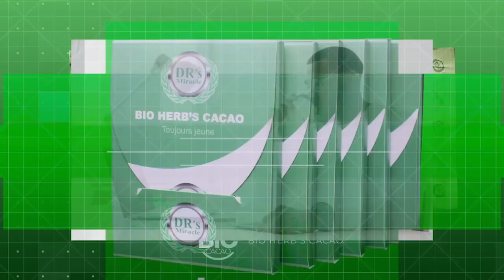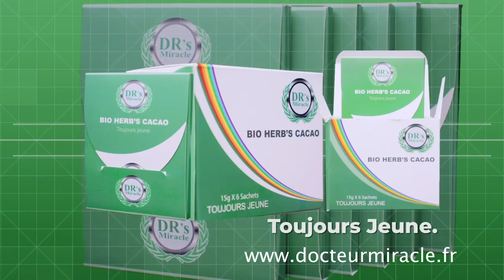LES OPPOSANTS FONT BLOC CONTRE FATSHI : PANIQUE À L’UNION SACRÉE ?2023